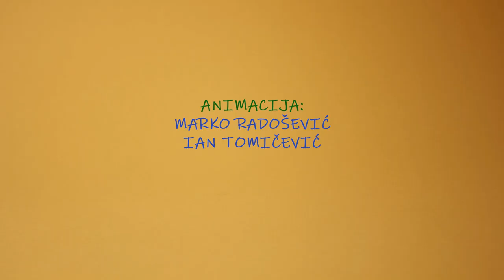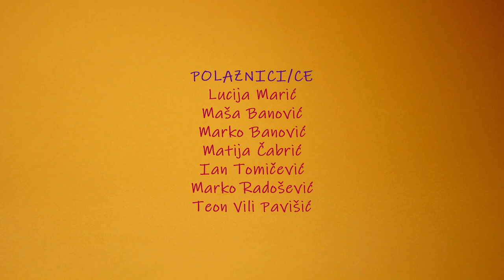Attackova hibridna zajednica - radionica stop animacije za djecu u Dugavama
Autori/ce: Matija Čabrić, Teon Vili Pavišić,Marko Banović, Maša Banović, Lucija Marić, Marko Radošević, Ian Tomičević

Voditeljice: Katrin Novaković, Dorotea Radušić

Projekt je financiran od Grada Zagreba, gradskog ureda za kulturu, međugradsku i međunarodnu suradnju i civilno društvo iz programa Kultura u zajednici.